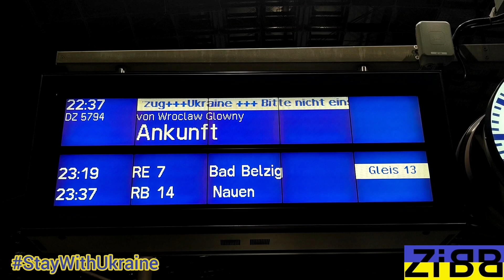StayWithUkraine: der "Flüchtlingszug" aus Frankfurt (Oder)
Eine Vectron von DB Cargo "I am European" BR 193 362 zieht hier einen Sonderzug kommend aus Frankfurt (Oder).